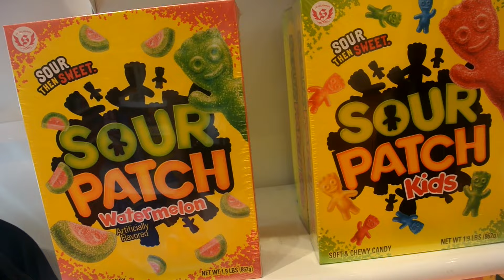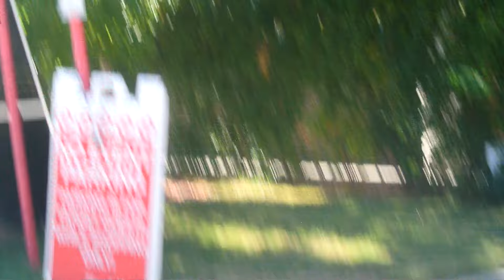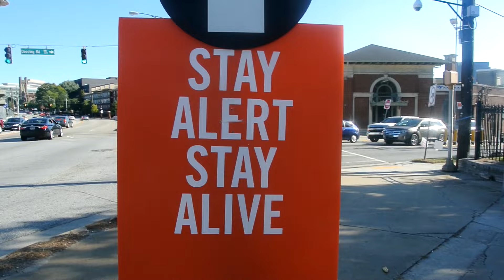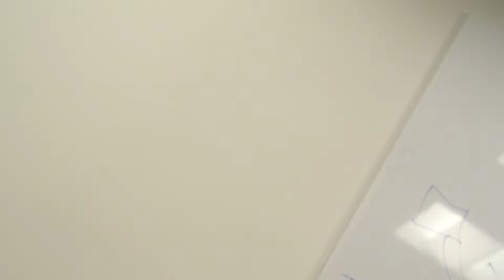Atlanta Adventures (evacuation continued) 2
This video is about evacuation 1